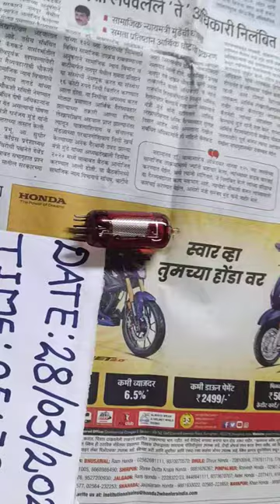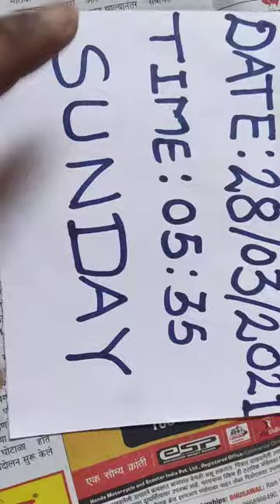Red Mercury 7620493359